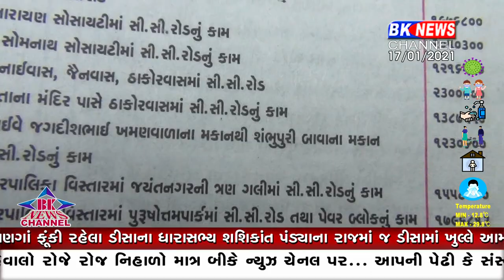ડીસામાં વધુ એક અદ્રશ્ય સી.સી રોડ મળ્યો...